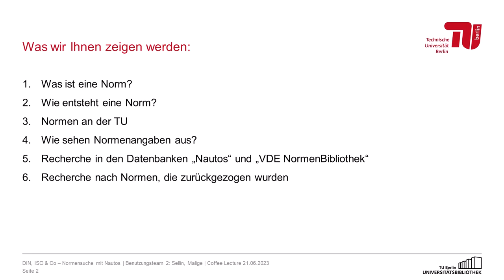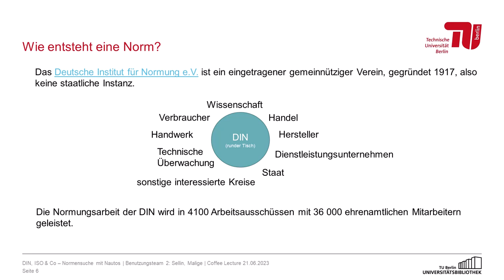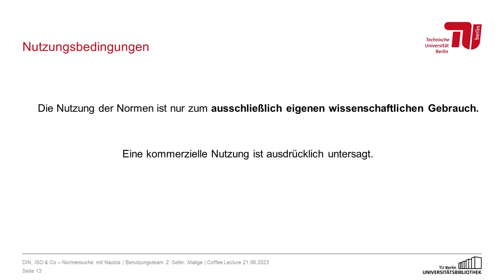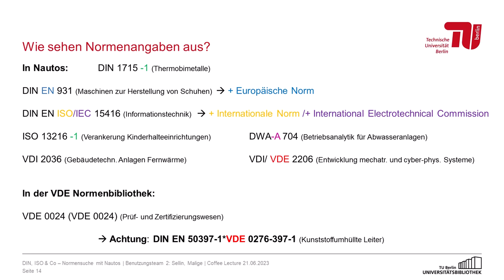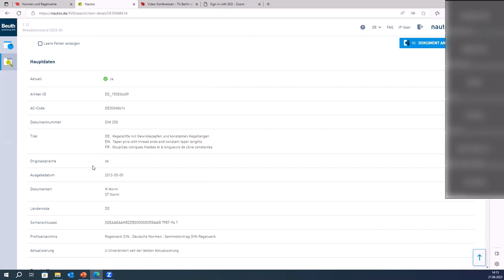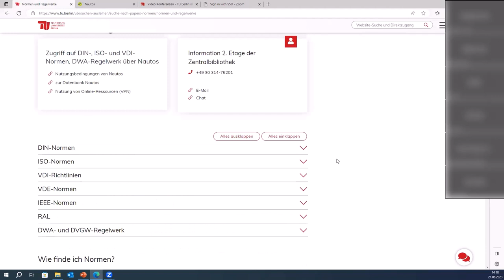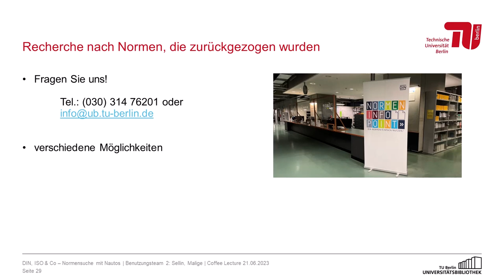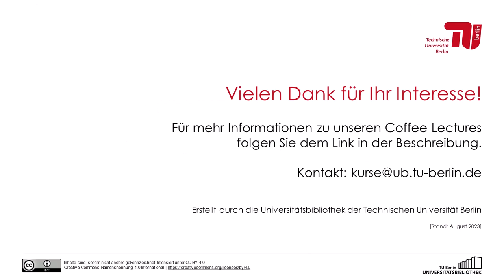DIN, ISO & Co – Normensuche mit Nautos - Coffee Lecture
Dieses Video ist eine Aufzeichnung der Coffee Lecture „DIN, ISO & Co – Normensuche mit Nautos". Die Coffee Lecture fand am 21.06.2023 als Hybrid-Kurs der TU Berlin Zentralbibliothek statt.

00:41 - Was ist eine Norm?
01:39 - Warum sind Normen wichtig?
02:07 - Wie entsteht eine Norm?
03:54 - Auslegestelle/ Normen-Infopoint in der UB der TU Berlin
04:15 - Normen an der TU Berlin
05:35 - Zugriffsmöglichkeiten
06:30 - Nutzungsbedingungen
07:44 - Wie sehen Normenangaben aus?
10:38 - Wie gelangen Sie zu Nautos? – die Normeninfo-Website der UB
12:10 - Nautos: Infos & Recherche
17:23 - Wie gelangen Sie zur VDE NormenBibliothek?
18:28 - VDE NormenBibliothek: Infos & Recherche
20:38 - Recherche nach zurückgezogenen Normen
20:56 - DIN-Taschenbücher
21:38 - Weitere Möglichkeiten bei älteren Normen
22:33 - Fragen & Antworten

Infos zur Nutzung von Online-Ressourcen und zum VPN der TU Berlin